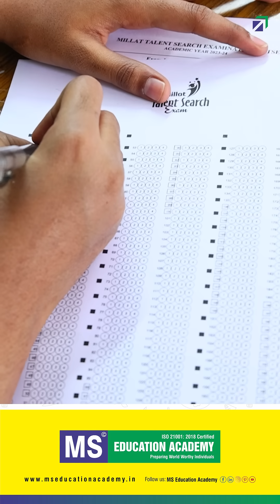How MTSE Helped Amara Reach Prestigious Osmania Medical College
Meet Amara Fatima, a third-year MBBS student at Osmania Medical College, who began her journey by cracking the MTSE exam in her school days.
Her success in MTSE earned her free Intermediate education at MS Junior College, Malakpet, where the dedicated faculty played a key role in shaping her academic path.

Amara encourages her juniors to stay focused, work hard, and trust the process.

Build your future with scholarship-based coaching for NEET, IIT-JEE, CA, CLAT, NDA.
Register for Millat Talent Search Exam 2026 before November 25th at mtc.gleamappstore.com.